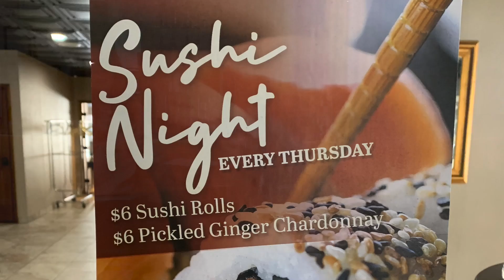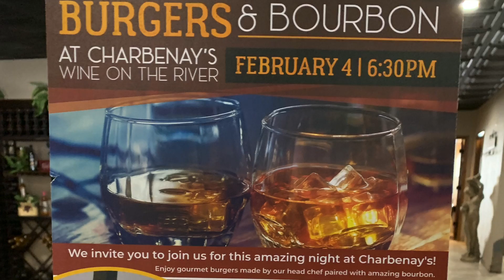CharBenay's Wine on the River - Sunday, January 30, 2022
Thanks to our partners at Steelite International we got to visit with Charlene Butcher at CharBenay's Wine on the River and learn about their winter events!